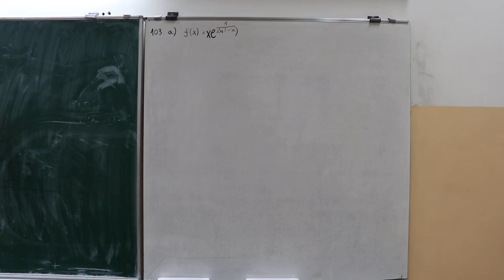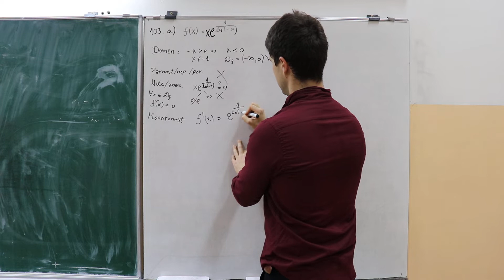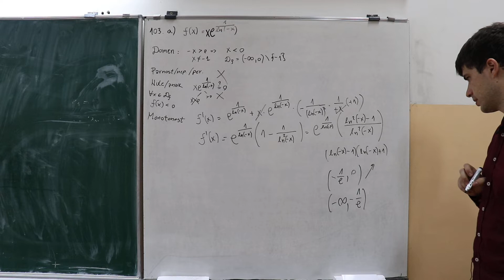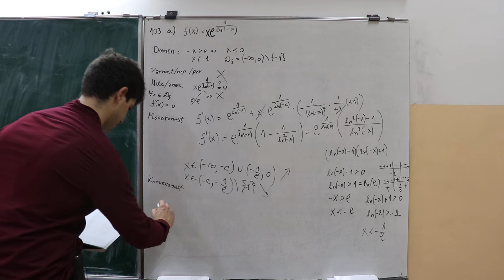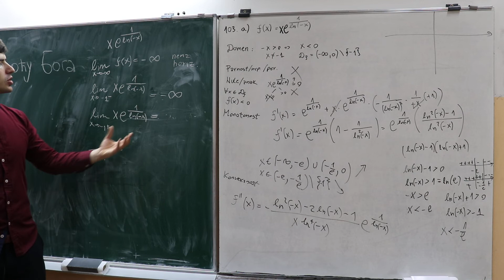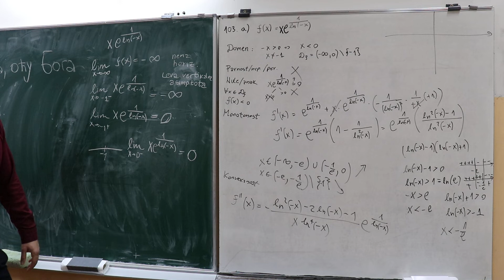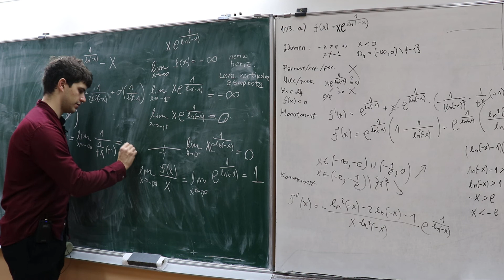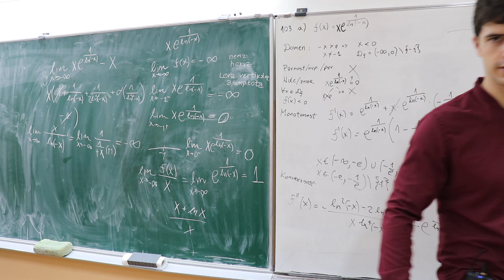Ispitivanje funkcije 5